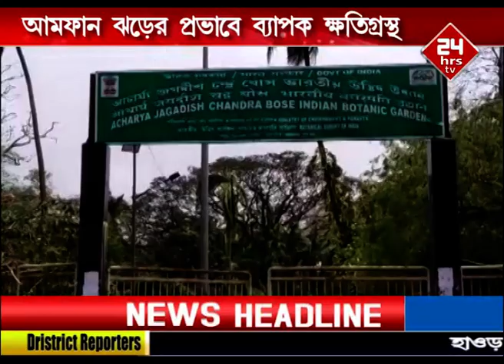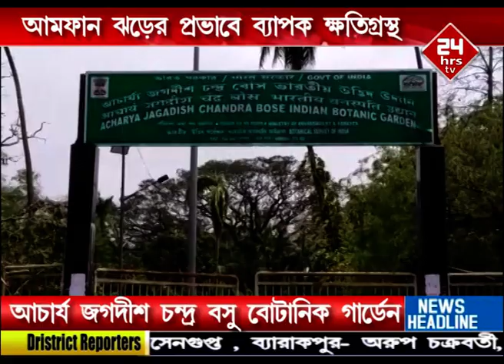Cyclones Amphan causes extensive damage Acharya Jagadish Chandra Bose Botanic Garden